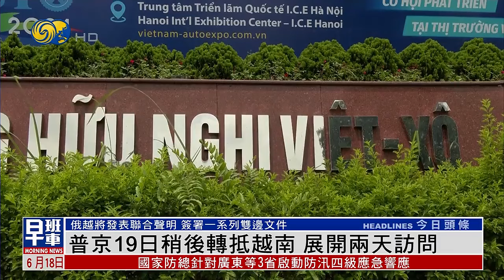俄羅斯總統普京18日至19日訪問朝鮮